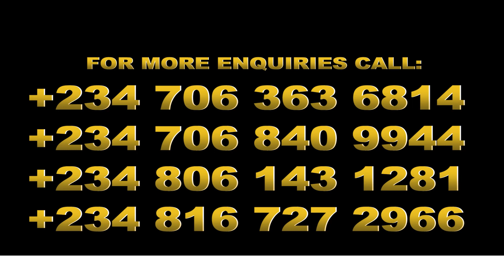Types Of Diabetes